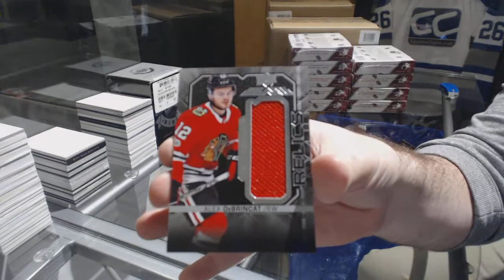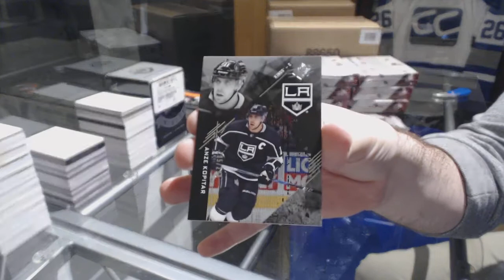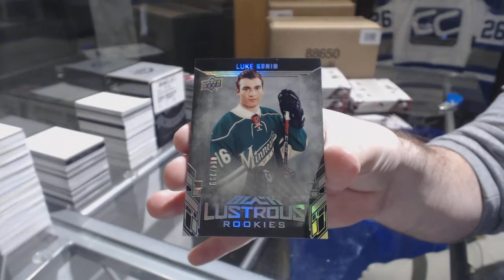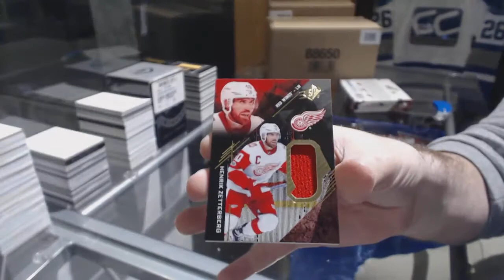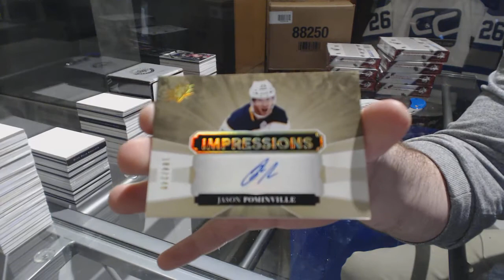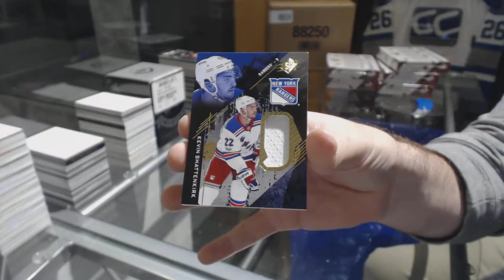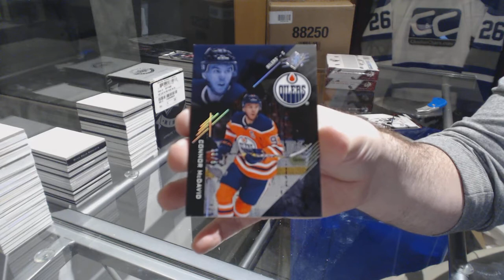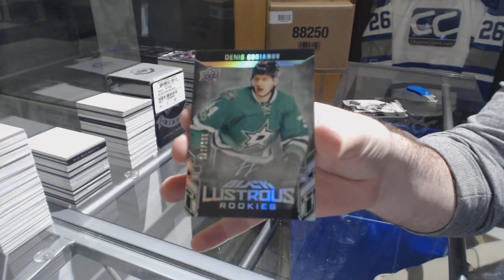17-18 Upper Deck SPx Hockey 20 Box Master Case Break - C&C GB#8243